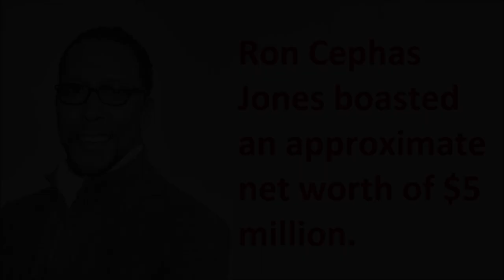Ron Cephas Jones - Life Story | Net worth | Biography | Tribute | house | Family | Remembering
Video shows Lifestyle net worth biography information family dating girlfriend/boyfriend house car information and facts of Ron Cephas Jones

Ron Cephas Jones WAS american actor.Ron Cephas Jones famous for the role as william hill in This id Us.Ron Cephas Jones never married and had bond with kelly.Ron Cephas Jones had a daughter.Ron Cephas Jones had net worth of 5 million dollar.

Ron Cephas Jones

Voice given by The best channel members/staff/employee